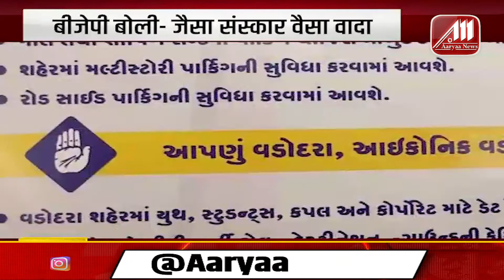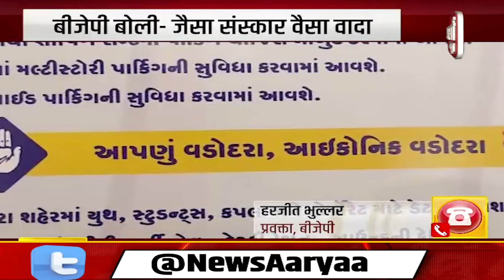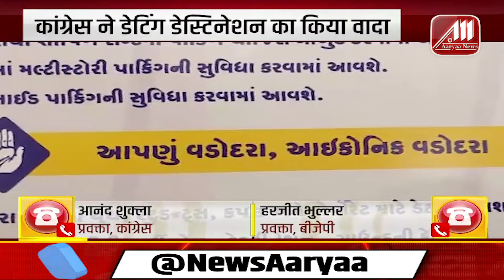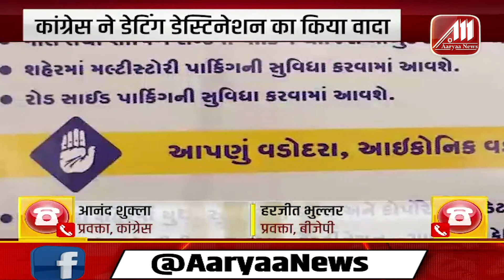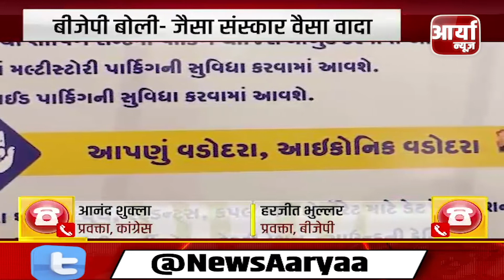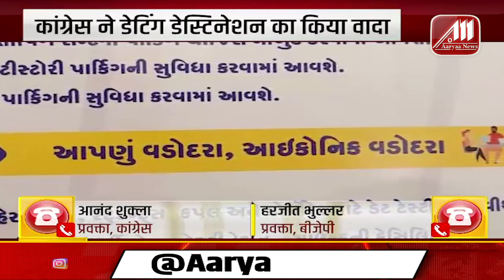गुजरात निकाय चुनाव :कांग्रेस ने डेटिंग डेस्टिनेशन बनाने का किया वादा,देखिये पूरी खबर ।।AARYAANEWS।।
Aaryaa News भारत का No.1 WEB LIVE TV विश्वसनीय Hindi News Channel है। Aaryaa  News Channel राजनीति, मनोरंजन, बॉलीवुड, व्यापार और खेल से जुड़े Latest News अपने दर्शकों तक पहुंचाता है। Aaryaa News की Live खबरें एवं Hindi Breaking News के लिए बने रहें।